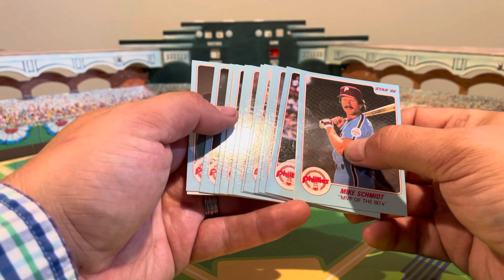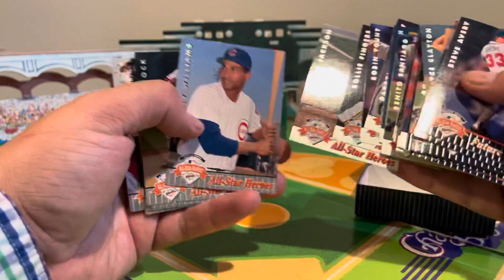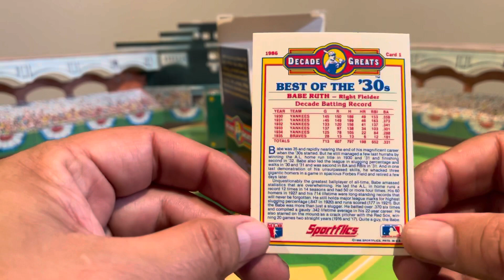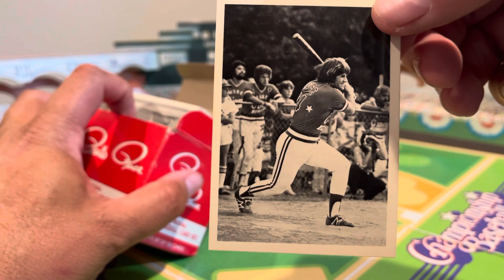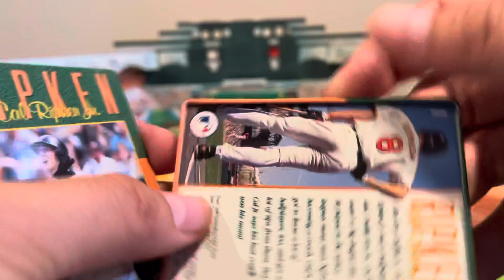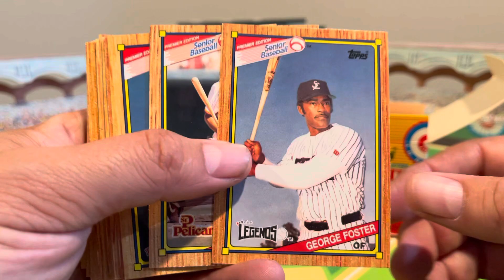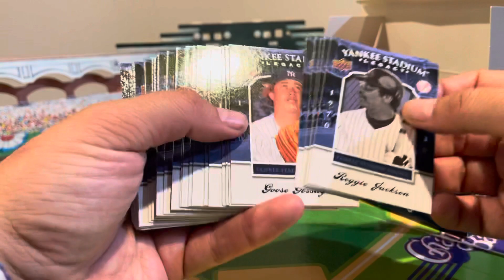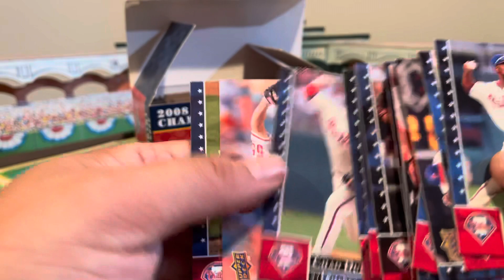Boxed Sets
Highlighting some random boxed sets from my collection.

Today’s trivia question;  beginning in 1981, Fleer and Donruss joined Topps in producing baseball cards.  What did Donruss include with each pack of cards?  What did Fleer include with each pack of cards?  Good luck.  Thanks for playing.  And keep supporting the Cardmunity!